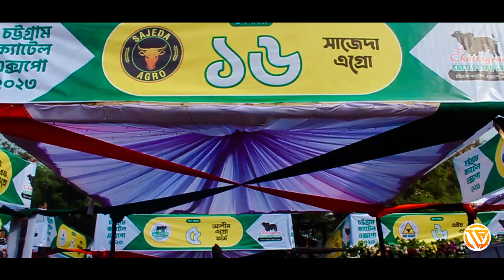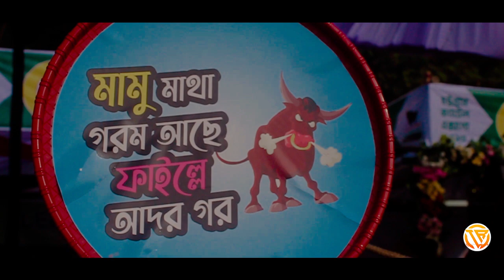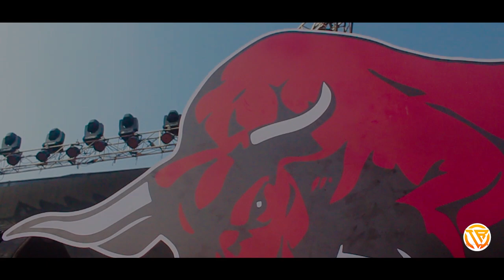Chattogram Cattle Expo 2023 / Ali Raihan / Chittagong, Bangladesh !!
Enjoy the Chattogram Cattle Expo 2023 video. I hope you all enjoy the video.

Page: Trill Rai.

Work by: Mohammad Foysal.

Mohammad Ali Raihan.